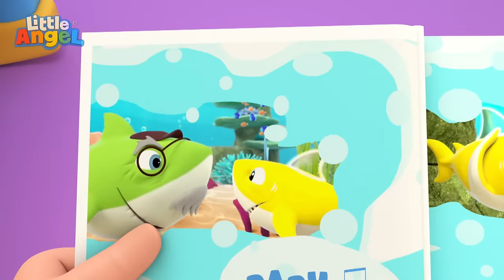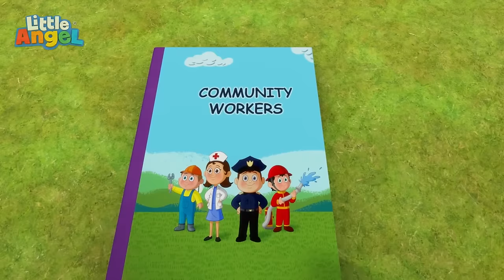Watch Me Swim Like A Mermaid | Little Angel | Nursery Rhymes for Babies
Jill and Baby John, dressed as Mermaid and Shark, get competitive at the pool. They both vie for the attention of Mom and Dad, Jill through graceful tricks and Baby John through outrageous moves! They both receive much attention with a final show stopping move!

Song Lyrics:

Mommy, watch me!
(Oh Swim!)
I can swim
Like a mermaid swims
I can swim!
(Doo-doo  Doo-doo -doo-doo  Doo-doo-doo)
(Oh Swim!)
Watch me swim
I can swim!

I can swim
Like a sharky swims
I can swim!
Watch me swim!
I can swim!

Mommy, watch me!
(Oh Spin!)
I can spin
Like a mermaid spins
I can spin
(Oh Spin!)
Watch me spin!
I can spin

I can spin
Like a sharky spins
I can spin
Watch me spin
I can spin!

Mommy, watch me!
(Oh Jump!)
I can jump!
Like a mermaid jumps!
I can jump!
(Oh Jump!)
I can jump!
I can jump!

I can jump!
Like a sharky jumps!
I can jump!
Watch me jump!
I can jump!
Shark attack!
Chase you, Chase you!

(Oh Run!)
I can run
Like a Mermaid runs!
I can run!
(Oh Run!)
Watch me run
Run away!

00:00 Watch Me Swim
03:02 Jill Swims Like a Mermaid
06:03 Bath Song (Color Sharks)
09:27 Bath Song (Scrub A Dub Dub)
12:35 No No Bath Time Song
16:16 Getting Ready for Swimming Lessons
20:02 Mermaids at the Beach
23:04 Bath Song (Toys)
26:32 Bingo Takes a Bath
29:33 Bubble Bath Song
33:23 Bath Song
35:48 Swimming Song
39:05 Water Balloon Fight
42:17 Be Safe During Bath Time!
45:19 Swimming at the Lake
48:40 MASH UP First Time at the Waterpark
52:02 Bake off
55:14 My First Tooth
58:06 Where is My Lollipop
1:01:06 Rock-a-Bye-Baby
1:04:23 Rain Rain Go Away
1:07:21 Toy Car Race
1:10:28 Baa Baa Black Sheep
1:13:27 Playground Competition
1:16:36 Wheels on the Party Bus
1:19:55 Community Workers (Premium)
1:22:54 Safety Rules to Play Outside
1:26:22 SH Head, Shoulders, Knees and Toes
1:29:05 My First Parade
1:32:16 Jobs Song
1:35:20 My Favorite Vegetable
1:39:05 SH Summer Ice Cream
1:41:58 Daddy's Little Girl
1:45:32 Be Safe on the Ice
1:48:36 SH ABC Song
1:51:26 If You're Happy and You Know It
1:54:54 If I was a Police Officer!
1:58:30 10 Little Ducks